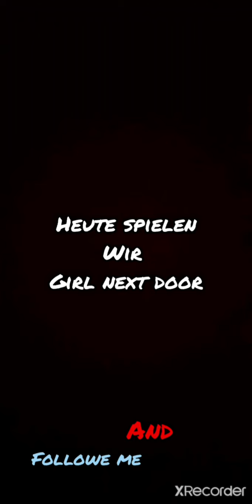lions studio girl next door